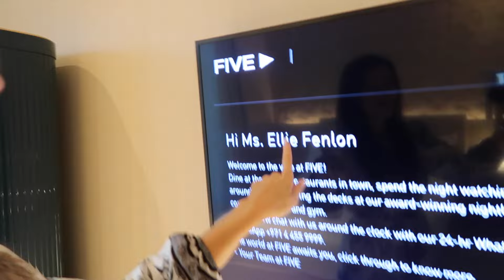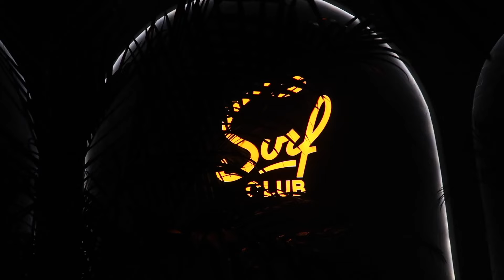DUBAI VLOG GIRLS TRIP 2024| DUBAI NIGHT LIFE & BEST PLACES TO GO, BEACH CLUBS, OPA| BEST TRIP EVER!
Come with us to Dubai on a girls trip! This was the best holiday ive ever been on including beach clubs like san, nightlife visits to the beautiful opa restaurant and getting over fear of flying. Hope you enjoy this vlog as much as we loved being there!

Outfit links:

White co ord
oh polly bikini
yellow co ord
black and white crochet co ord